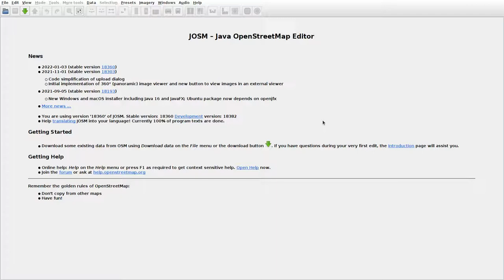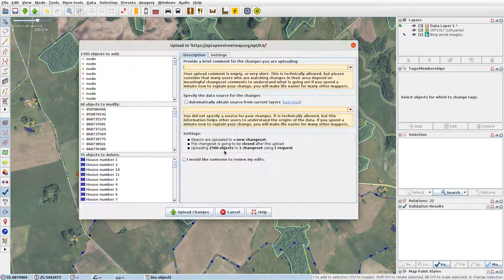JOSMrec1016 2022 02 19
Lithuania. Bėkinčiai, Tarvydžiai, Vanagiškės. Tracing buildings (mainly) in JOSM for openstreetmap.